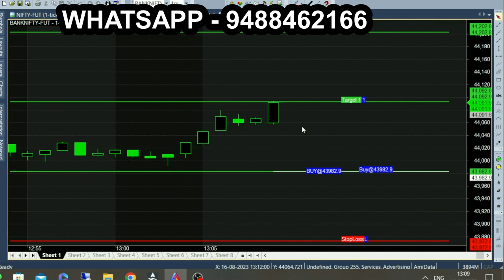Trend Line Trading Secret With Call Action | Breakout Breakdown Price action trading strategies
Breakout Breakdown Price action trading strategies, Trend Line Trading Secret With Price Action, Breakout Breakdown Price action trading strategies.